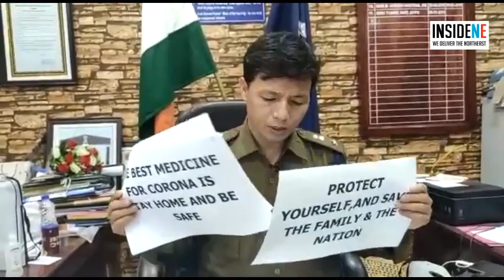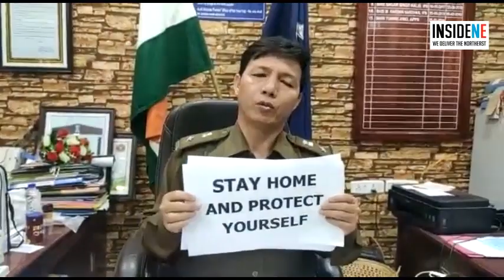Watch: Itanagar Capital Complex SP Tumme Amo Advises on Corona Control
In a message that he has relayed to the masses in order to spread caution, Ammo uses a series of placards to express the preventive measures to fight COVID-19 in an easy and understandable way.